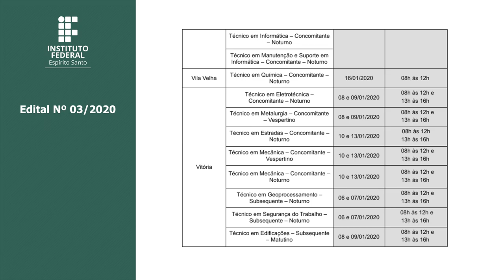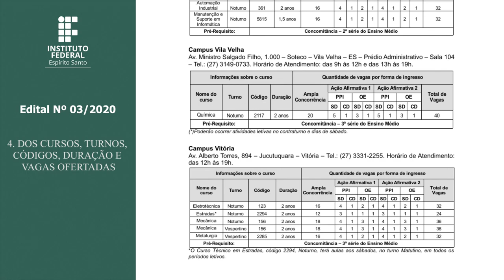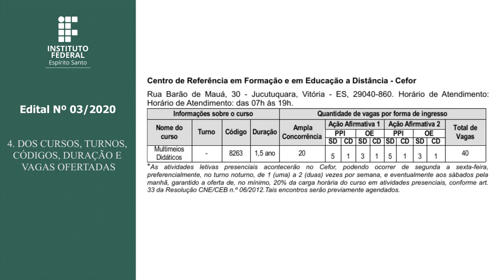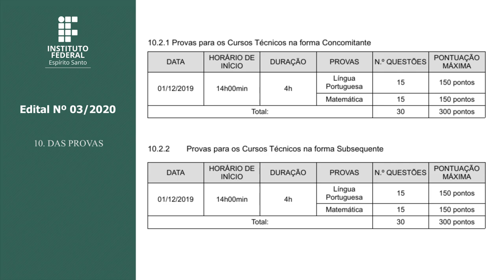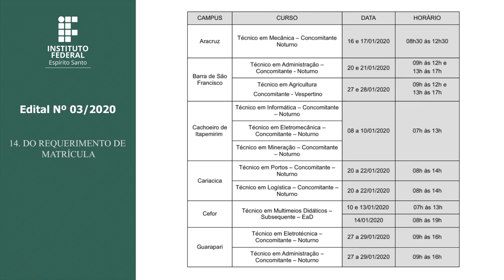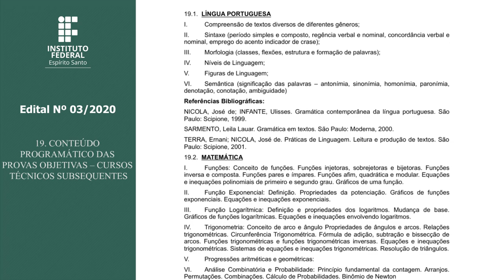Edital 03/2020 - Cursos técnicos concomitantes e subsequentes